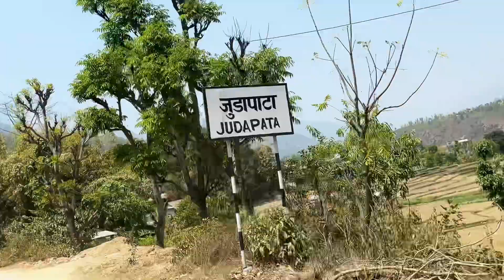Swargadwari Mandir🕉️ Ride| janai parne Thau| Day 1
Arko Part 2 Blog voli Don't forget watching part 2 love you all

keep Supporting Keep Loving❤️ Keep Going